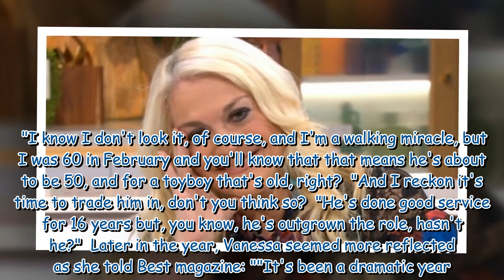Vanessa Feltz's year from hell that pushed her to limit with family death and BBC exit